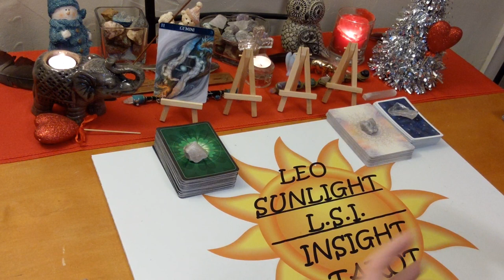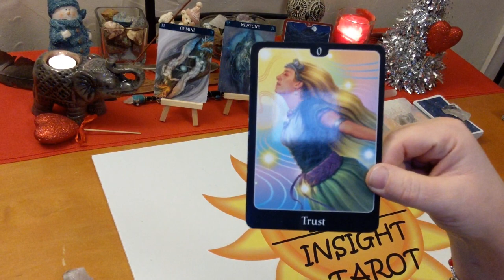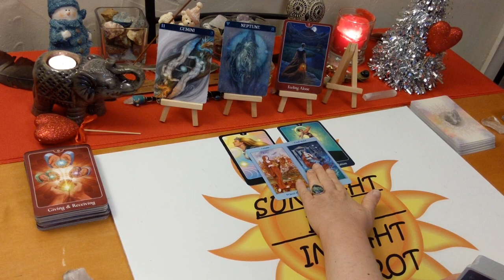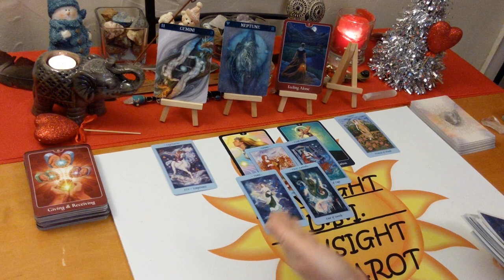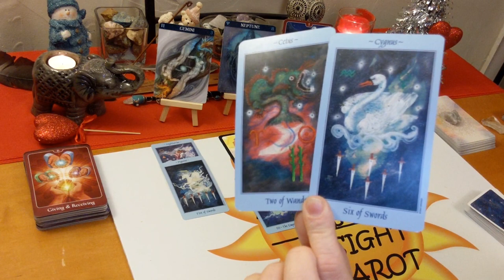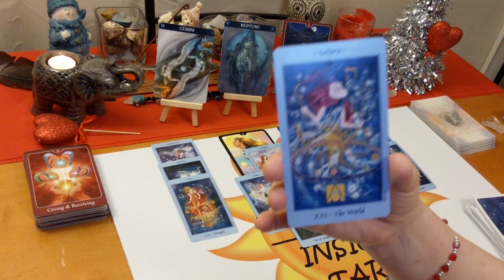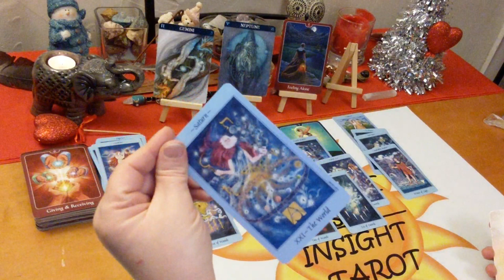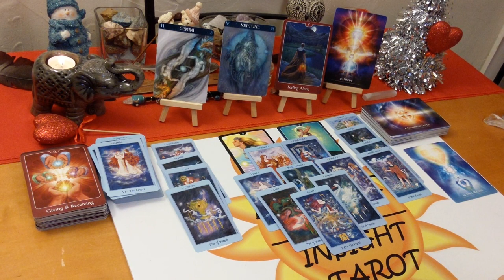Gemini Love "They Love & Don't Want to Lose You" January 2020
♊Gemini♊ Love Connection Tarot & Oracle Card Reading for January 2020 Current Energies Between you & them.

A look at your love connection situation. This has to be an actual connection of some kind. I’ll give you the messages you need to hear through intuition & spirit. How you are both feeling about the connection and each other. The actual situation, advice for you & possible outcome. All clarified with Tarot & Oracle cards. Clarity, hope, faith & optimism is what I give along with honesty & truth. Giving you what you need to make the right choices & decisions in your life.

🖥Social Media -

Celestial Tarot – Kay Steventon & Brian Clark